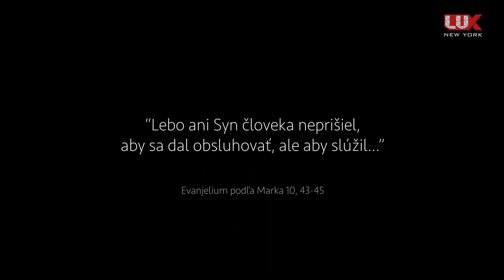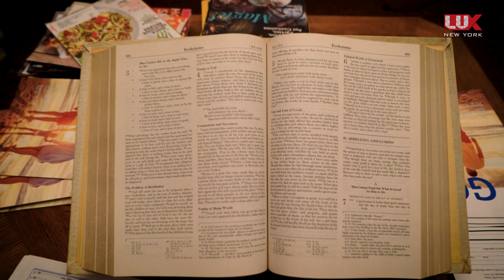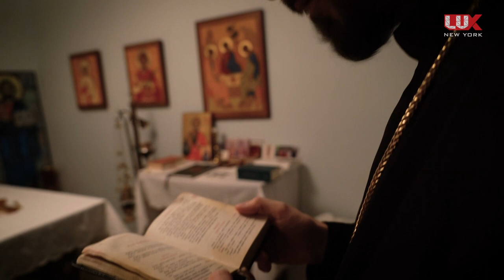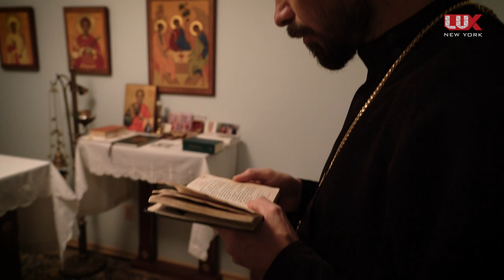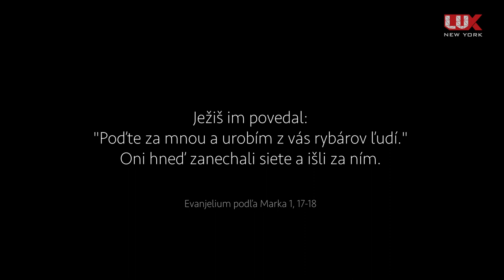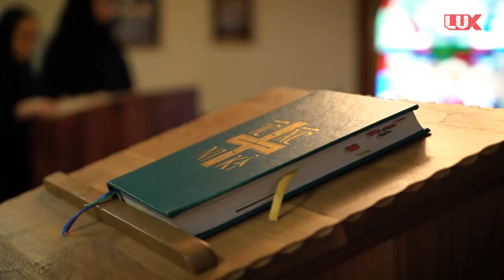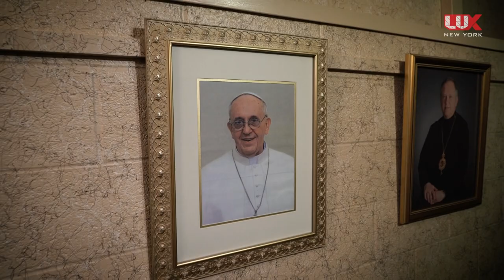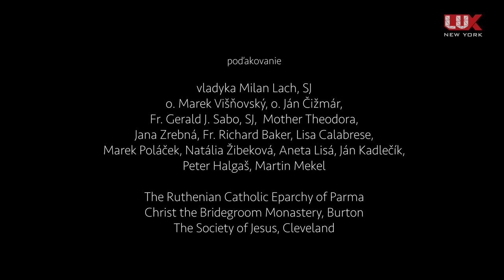Slúžiť - dokumentárny film